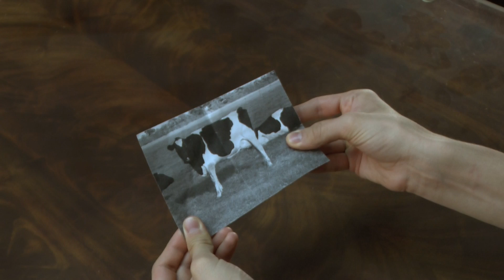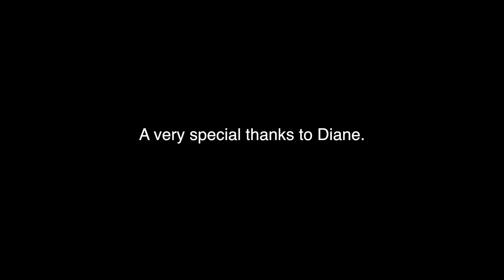The Meeting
Make It Work Pharmaceuticals is at it again, and Diane is nowhere to be found.

Written, Directed, Produced by: Mike Michvech

Starring: Lou Iatarola, Ed Singer, Buddy Caine, Chas Swan Jr. and Tim Bruchesky